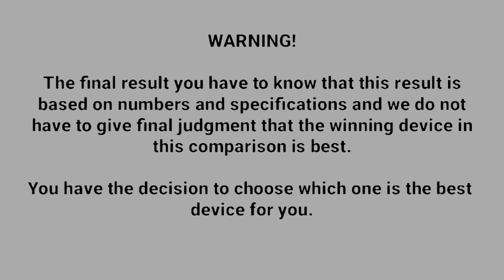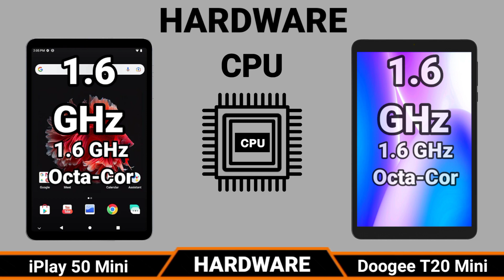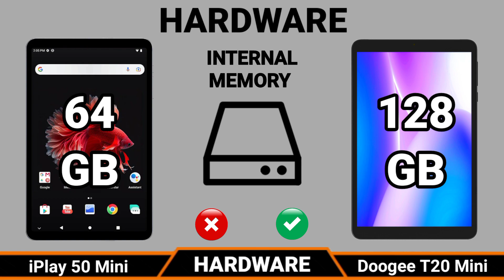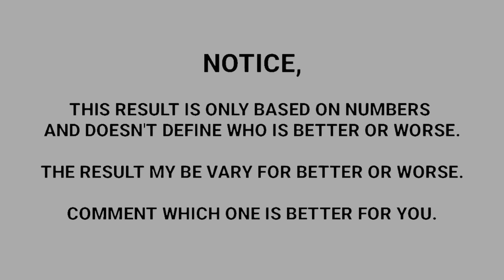Alldocube iPlay 50 Mini Vs Doogee Tab T20 Mini | Which One is Better?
Alldocube iPlay 50 Mini VS Doogee T20 Mini | Which One is Better?

Today i am going to do Comparison Alldocube iPlay 50 Mini VS Doogee T20 Mini (2023), Both Tablets are very good please keep the watching this video till the last. please subscribe my You Tube channel Technology Ring and press the bell icon for more videos.